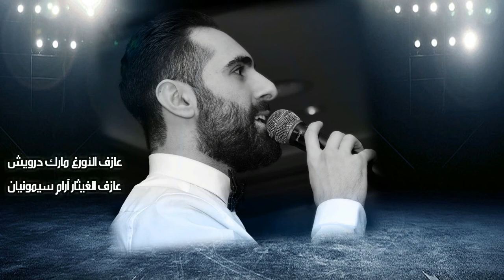ثائر درويش _ وصلة لايف _ مردلي لف _ Thaer Darwish - MARDELLI - Live Music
ثائر درويش -    وصلة لايف مردلي لف

Thaer Darwish
Live Music
MARDELLI
مو عطي ضلال
قربان وج الضوية
ضلالتي  دي حبيني
هالحلو منين اجا
الحسكة
القامشلي
مردلي